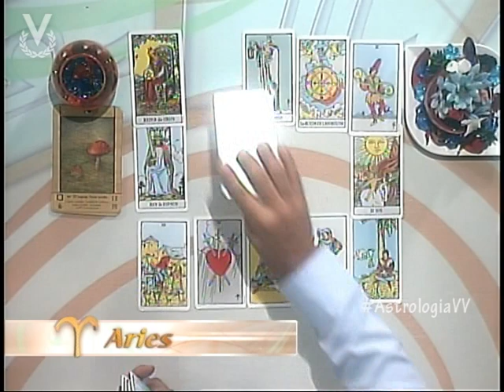Astrología y Destino - Aries - 01 de Octubre de 2012